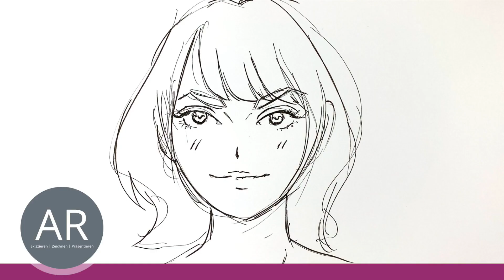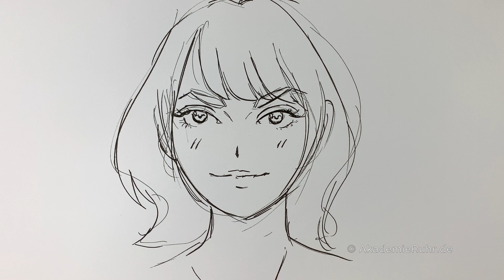So schnell kannst du ein Manga Gesicht zeichnen. Anime Gesichter. Manga Zeichenkurs. Manga Figuren.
Ob Manga Grundurs oder Manga Aufbaukurs. Hier findest du den passenden Mangakurs für dich:

Du zeichnest gerne in deiner Freizeit Mangas und Animes? Cool! Wir auch! Worauf es dabei ankommt und wie du mit ganz einfach Tricks große Effekte erzielst, zeigen wir dir im Video.

Du möchtest Mangas zeichnen lernen?
Dann besuche unseren Manga/Anime Zeichenkurs und werde Zeichenprofi in diesem Bereich! Wir kennen alle Charaktere und wissen worauf es bei welchem ankommt. Wie zeichne ich Manga-Kinder, Manga-Frauen und Manga-Männer? Wie koloriere ich meine Manga Zeichnung? All das und noch viel mehr erfährst du in unserem Zeichenkurs. Wir beantworten gerne deine Fragen, ganz egal ob es um Gesicht und Mimik, Körper, Pose, grundlegende Proportionen oder die charakteristisch glänzenden Manga Augen geht! Animes zu zeichnen kann ganz einfach sein, das allerwichtigste sind die verschobenen Proportionen im Gegensatz zum menschlichen Körper, sowie die einfache Form des Anime Gesichtes. Unser Kurs ist so aufgebaut, das er sich gleichermaßen an Anfänger, als auch an Fortgeschrittene Mangakünstler richtet. Wir passen uns deinem persönlichen Kenntnisstand an und richten den Kurs speziell auf dich aus.

Anhand vieler nützlicher Tipps und Tricks lernst du schnell wie man alle beliebten Charakter Typen zeichnet. Wir freuen uns auf dich.